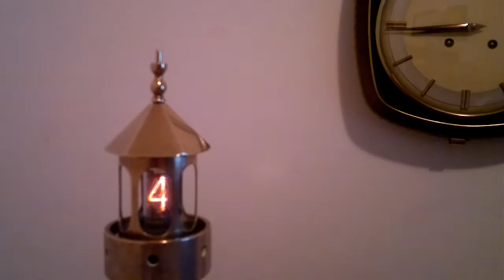Lighthouse with Nixie clock